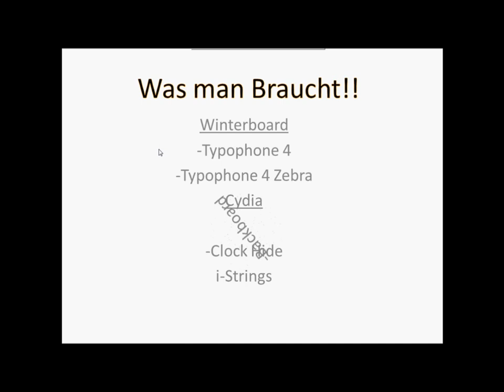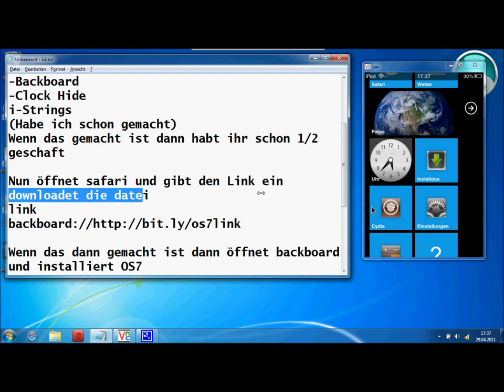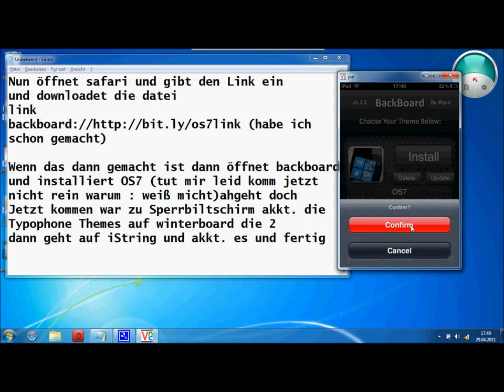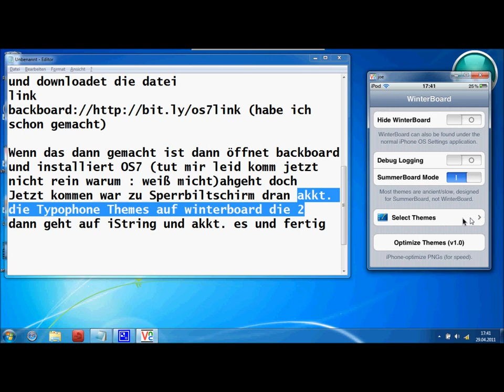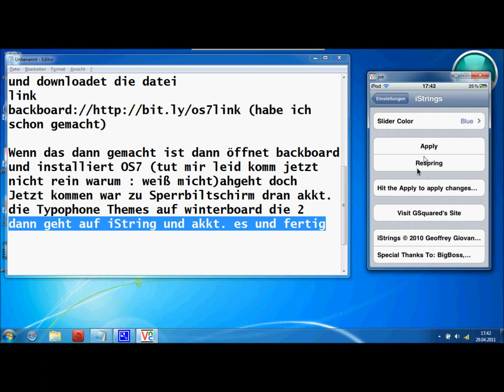ipodtester123: Windows Phone 7 auf ipod touch german/deutsch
Was man Braucht !!
-winterboard
-Typophone 4
-Typophone 4 Zebra
-Cydia
-Backboard
-Clock Hide
-iStrings

Viel Spaß und weiterhin ipodtester123 anschauen